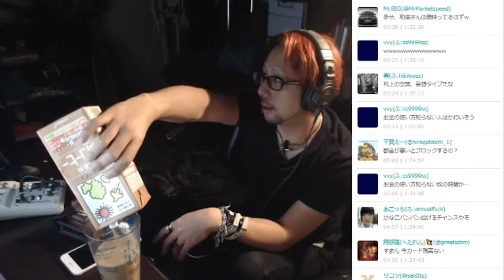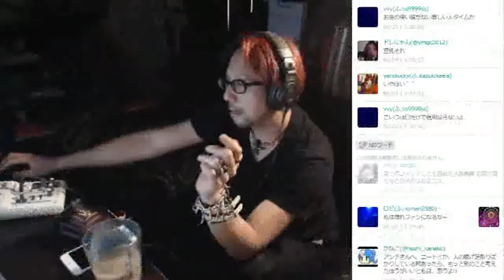今月こそ月収100万達成したる